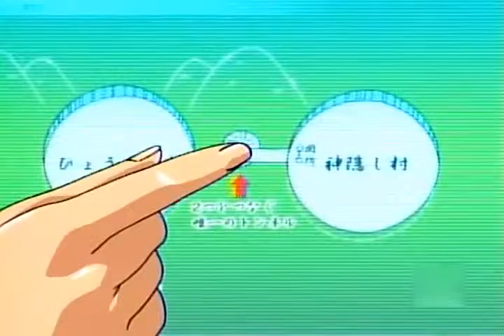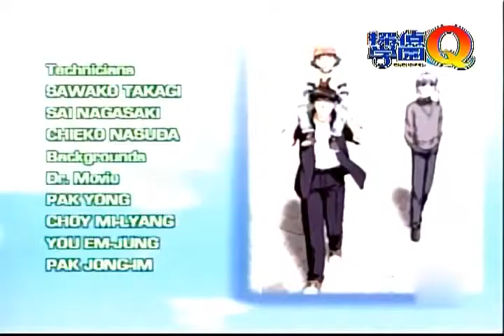Escuela de Detectives Tantei Gakuen Q capitulo 17